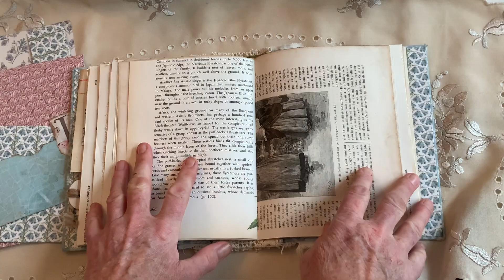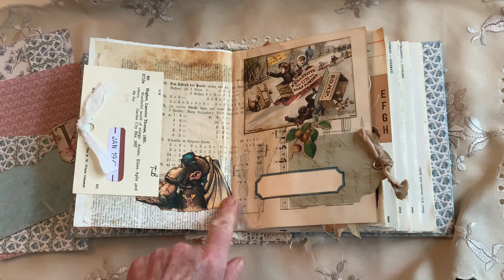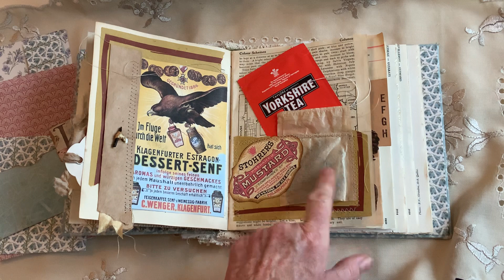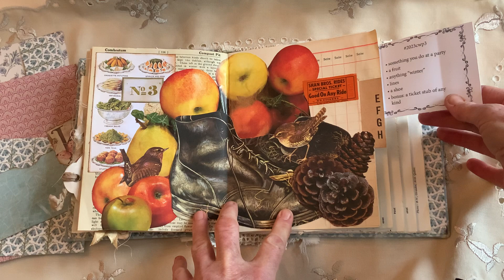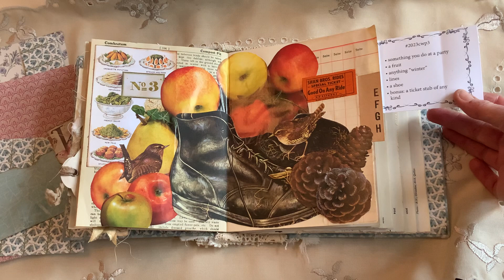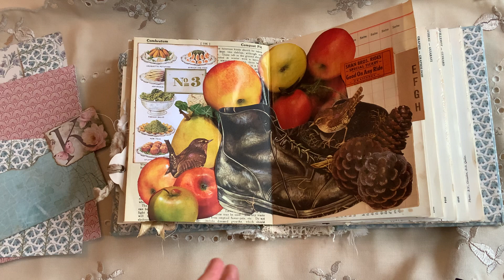2023cwp Margarete Miller challenge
My Margarete Miller 2023cwp Journal/glue book and my first three weekly collages